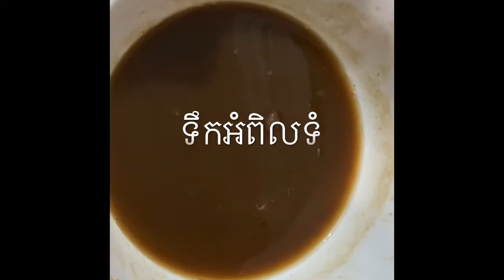ងាវឆាអំពិលទុំរស់ជាតិពិសេស Awesome Blood Cockle cooking with tamarind sauce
របៀបចំអិន និងគ្រឿងផ្សំងាវឆាអំពិលទុំ